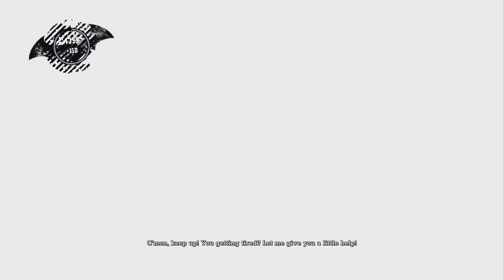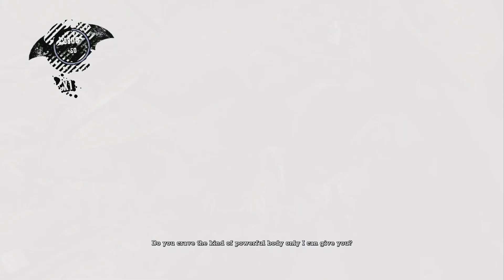Batman Return To Arkham Asylum Walkthrough Part 8 3 Piece Combos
This a Walkthrough/Let's Play  for Batman Arkham Asylum

I Hope You Enjoy This Series As Much As i Enjoy Recording and Editing this Cause i Had So Much Fun